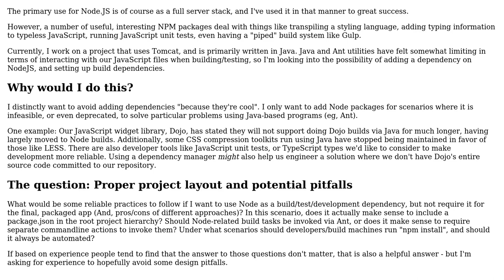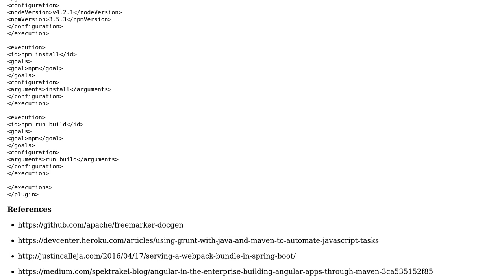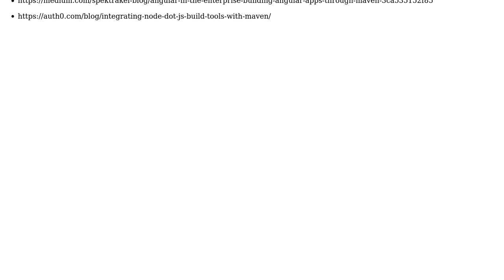Software Engineering: Best practices for adding Node.JS build features to a non-Node project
With thanks & praise to God, and with thanks to the many people who have made this project possible! | Content (except music & images) licensed under CC BY-SA | Music | Images & others | With thanks to user Paul Sweatte user Katana314 and the Stack Exchange Network Trademarks are property of their respective owners. You are responsible for your own actions.